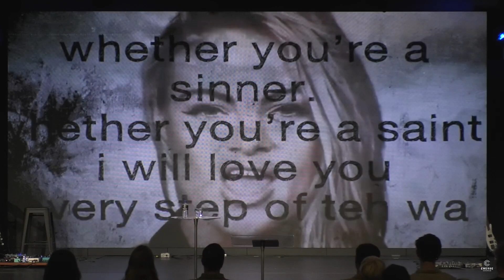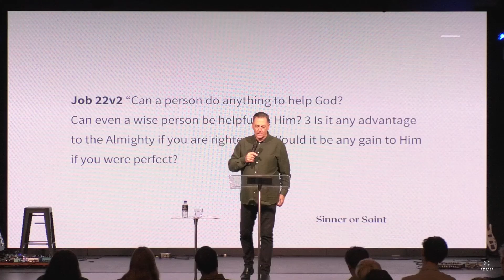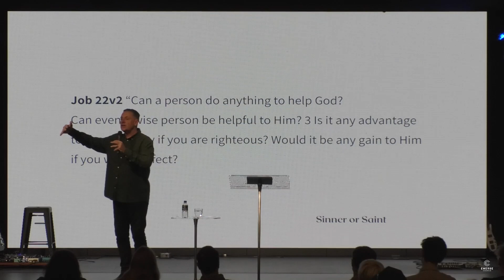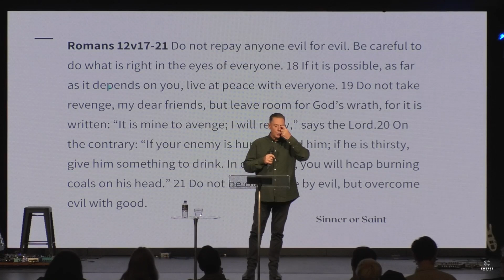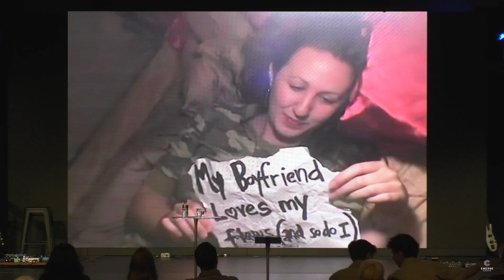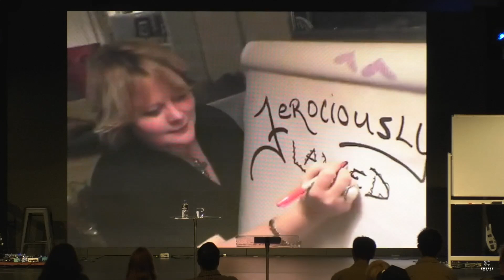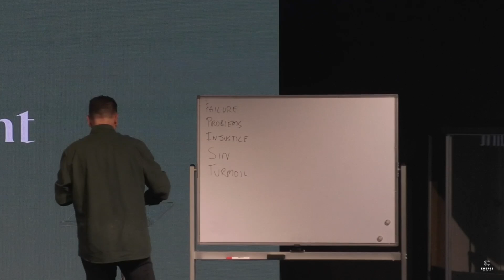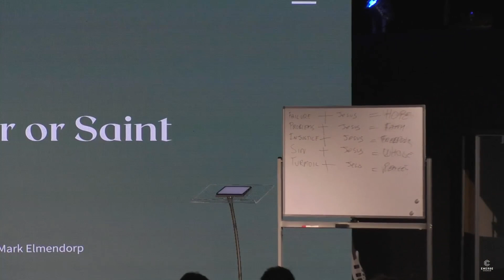Redcliffe - Ps Mark Elmendorp - Sinner or Saint - 02.06.24